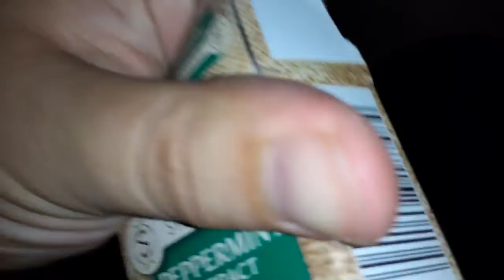stonemill peppermint extract